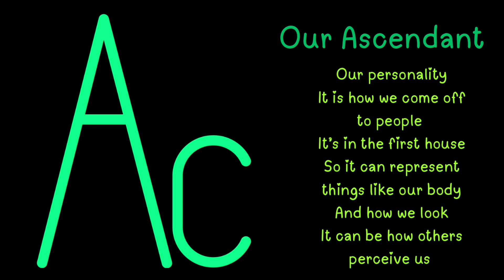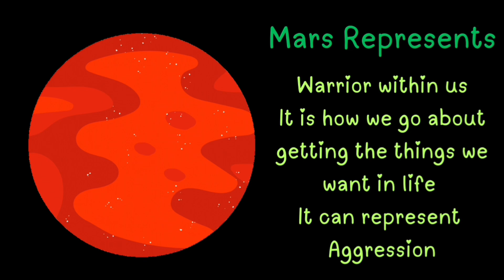DO NOT WATCH unless you wanna learn about MARS CONJUNCT ASCENDANT in SYNASTRY CHART astrology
Details about Ascendant conjunct Mars in a Synastry Chart!